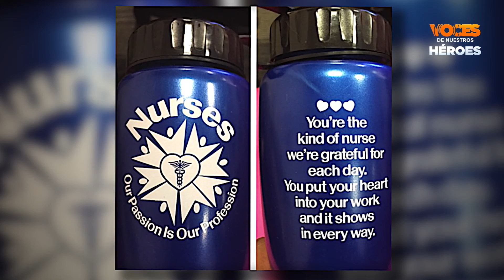Jaines Andrades, de conserje a enfermera practicante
10 años le tomo a Jaines Andrades pasar de conserje en el hospital Baystate Medical en Massachusetts a enfermera practicante.

Un camino largo de superación, pero siempre cerca de sus pacientes. Su meta era clara, por eso no le importaba empezar limpiando, el simple hecho de estar en un hospital le permitiría aprender todos los días, así fuera observando.